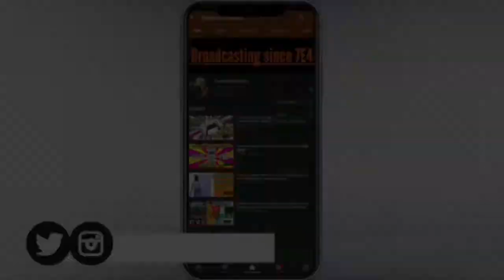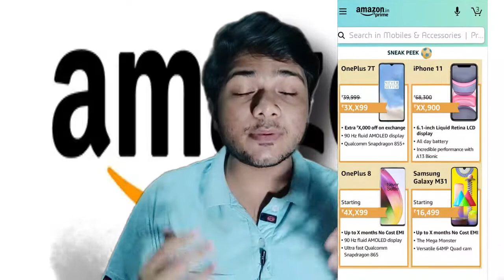Amazon Prime Day Sale || How To Get Extra Discounts?? || What Should You Buy??|| TechnoBroSA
This is relatively a new channel